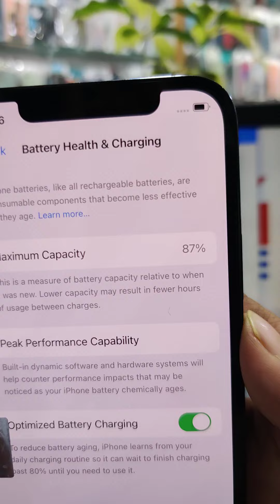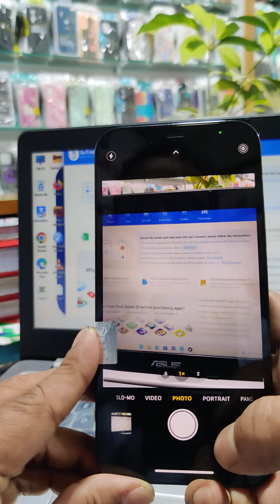iPhone 12 Pro (512) থাকছে মার্কেটের সেরা অফার প্রাইজে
👇👇👇👇👇👇👇👇👇👇👇l

🟢🟢 KMG Mobile Future 🔴🔴
Level: 4, Jamuna Future Park, Dhaka

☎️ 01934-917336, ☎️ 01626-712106